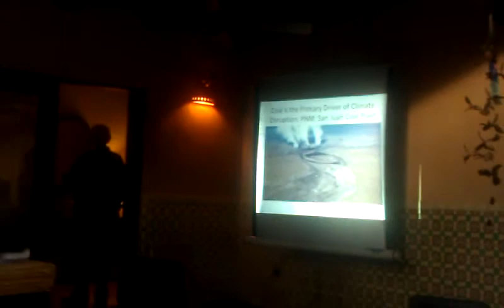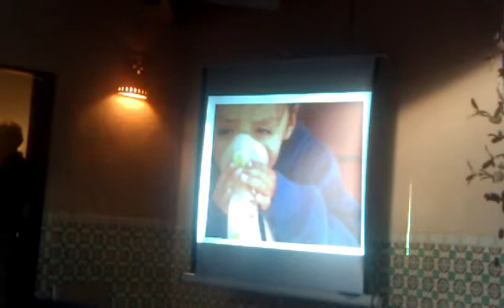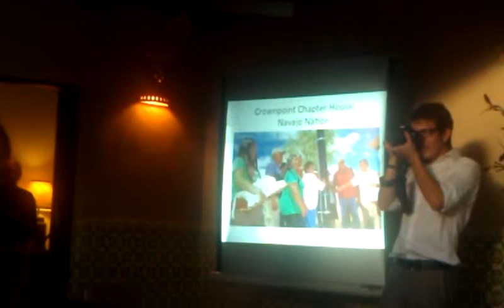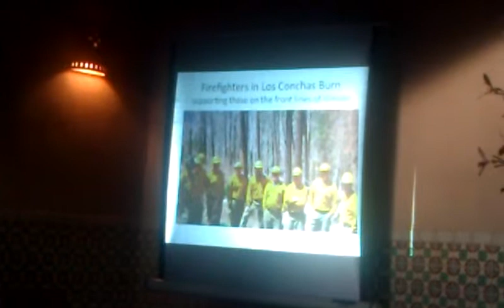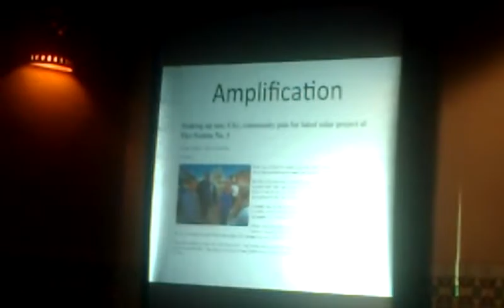Mariel Nanasi @ New Energy Economy Fundraiser with Rep. Ben Ray Lujan (9/3/2013)